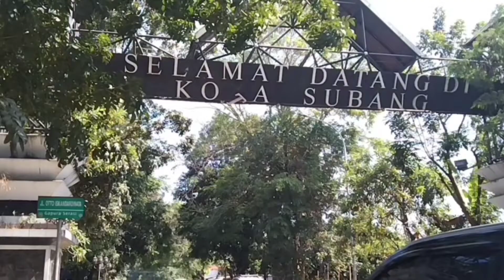Berubah drastis, Kampung ini seperti Lukisan Bersih dan Tenang ||Suasana di sore hari sehabis hujan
Assalamualaikum sobat YouTube semuanya,di video kali ini saya mau share buat sobat YouTube semuanya.
Ini salah satu perkampungan di kabupaten Subang setelah diguyur hujan di sore hari tepatnya di Kampung Binong blok Entog Kecamatan Binong. buat yang penasaran silahkan tonton video ini sampai selesai.
Nah selain itu juga ada beberapa video yang sangat begitu indah silahkan untuk klik link di bawah ini :

Terimakasih